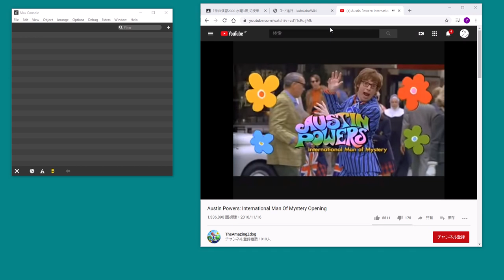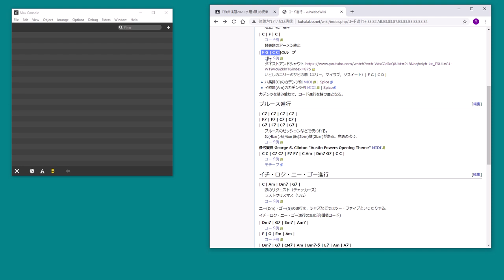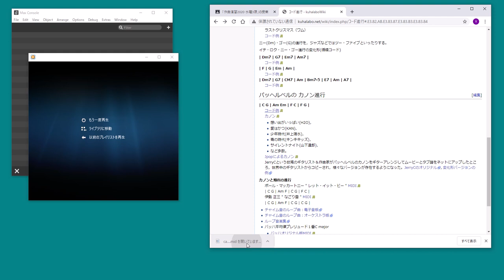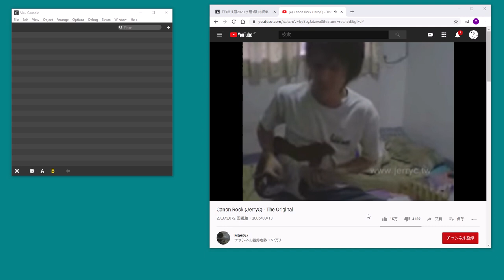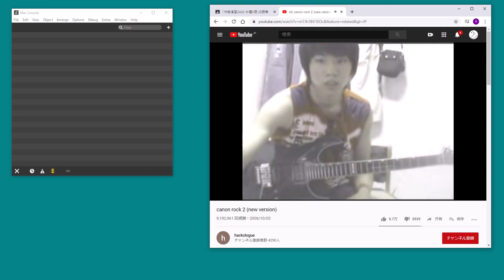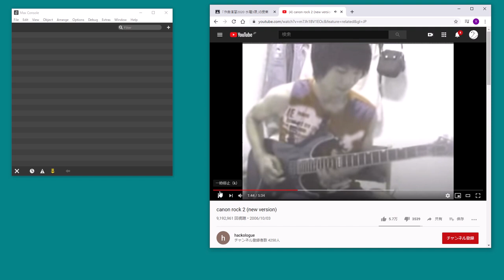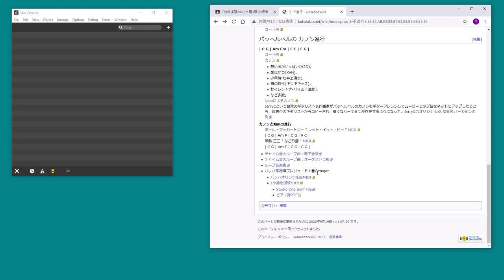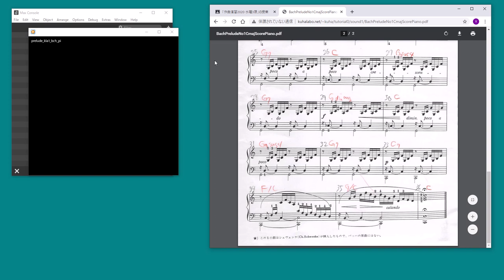MaxMSP MIDIプログラミング21「コード進行の例、１６２５、カノン、ブルースなど」